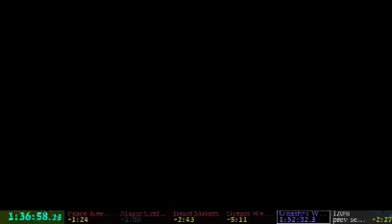[OFFLINE ATTEMPT] Spyro the Dragon :: 120% PB :: 1:43:43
This was a dream run, beat all my expectations, will not be beating this easily, might still try but it will be a long time before another PB

What does offline attempt mean?

Offline Attempt means a run that was not streamed, it was ran and recorded offline without mic, offline attempts are mainly used to get runs that require more focus and less distractions, most pbs are easily obtainable if running offline.